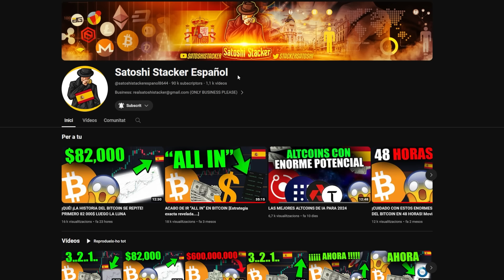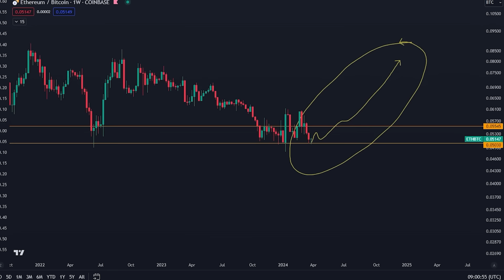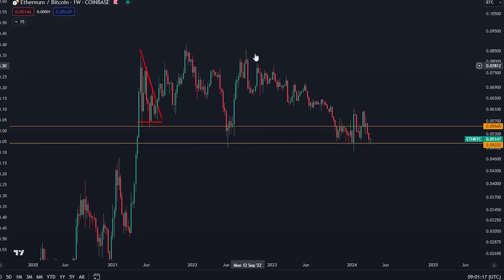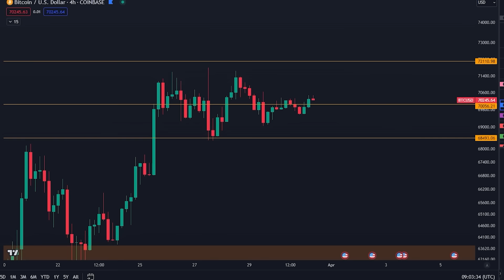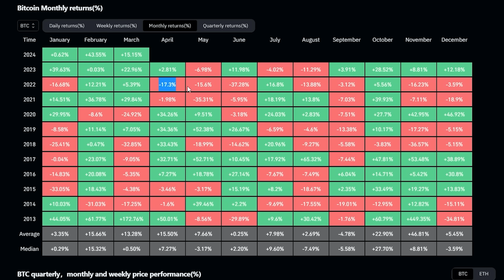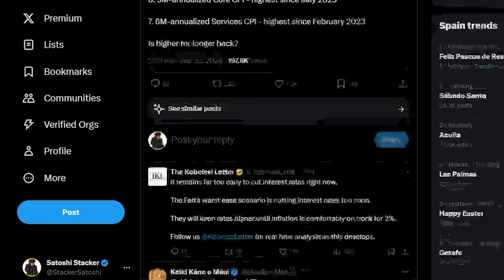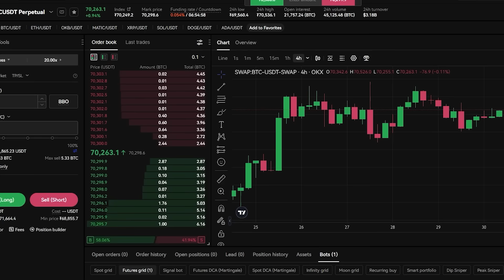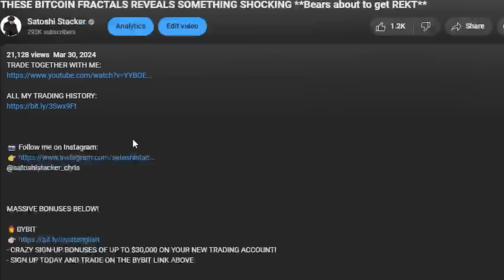ACABO DE ENCONTRAR ESTE GRÁFICO ALUCINANTE DE BITCOIN Y ETHEREUM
Bitget $72.000 (QUEDAN POCOS ESPACIOS)

COPIA MIS OPERACIONES INDIVIDUALES (PRIMERO REGÍSTRATE ARRIBA)

Marcas de tiempo:
00:00 - ¡Estos gráficos son una locura!
00:48 - Análisis enorme
06:32 - ¡Se vuelve aún más loco!
08:27 - ¡Aún más!
10:30 - ADVERTENCIA
12:25 - Estrategia de trading

⛓ 🔗 Enlaces útiles 🔗 ⛓